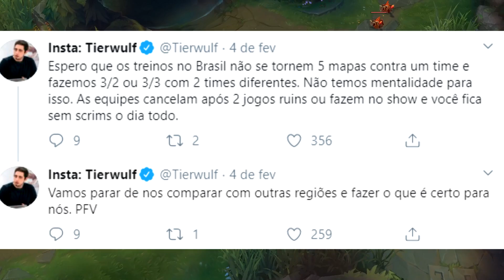EQUIPES FALTANDO A TREINOS GERAM TRETA INFINITA ENTRE A GALERA DO COMPETITIVO BR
será que alguem entendeu a referencia na thumb? aposto que não! mas de qualquer maneira, tudo começou com uma postagem do tierwulf reclamando das equipes estarem desmarcando treinos encima da hora e realmente é triste clã, imagina vc perdeu seu dia de trampo pq alguem faltou? enfim, isso gerou uma discussão infinita e eu acho que a gente pode comentar aqui alguns pontos que são positivos desse chorume gigantesco que aconteceu no twitter essa semana